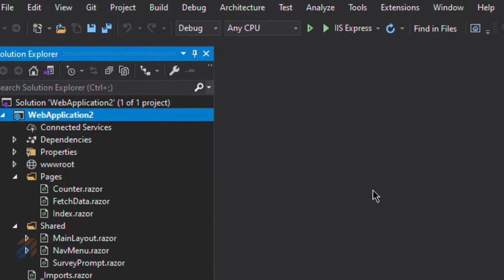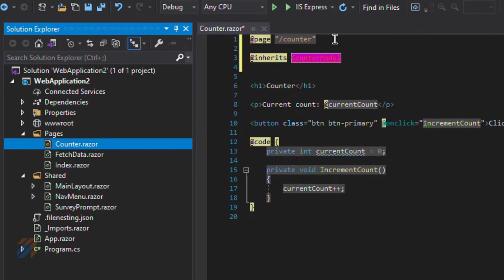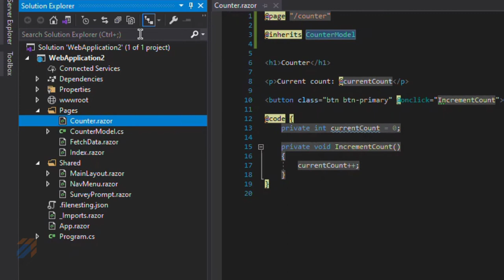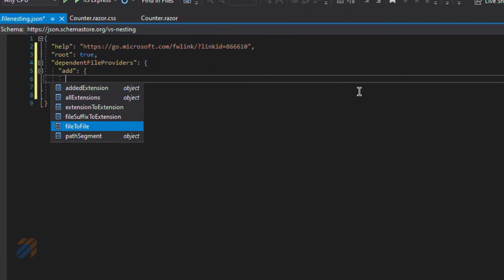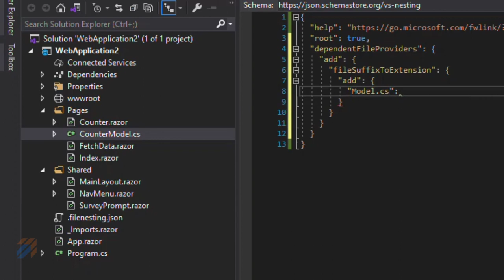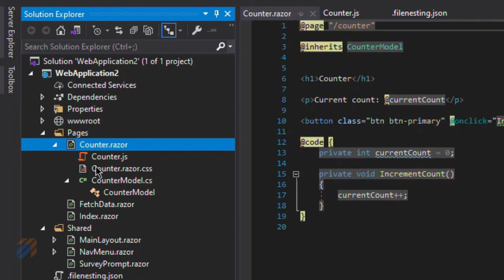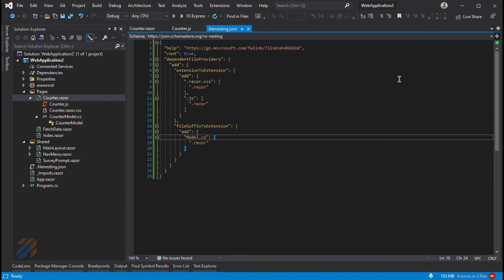DevTools 10: Blazor. Visual Studio File Nesting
Инструменты разработчика. В этом видео, на примере проекта Blazor, покажу один способов организовать вложение файлов в Visual Studio. Инструмент называется File Nesting.